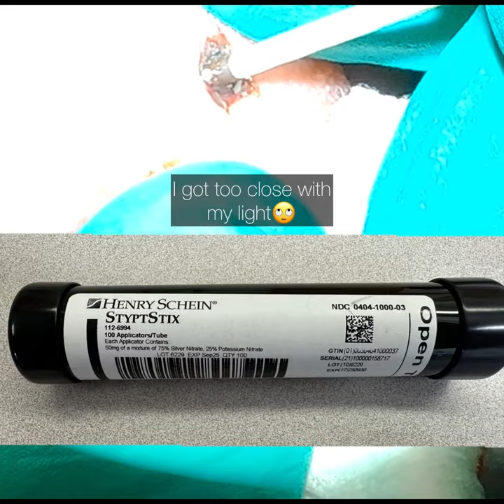Tongue Biopsy: Melanotic Macule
Punch Biopsy of tongue using a lingual nerve block

Tongue biopsy with punch technique